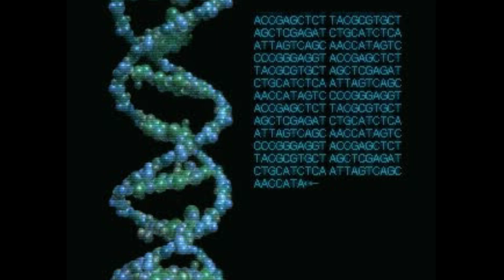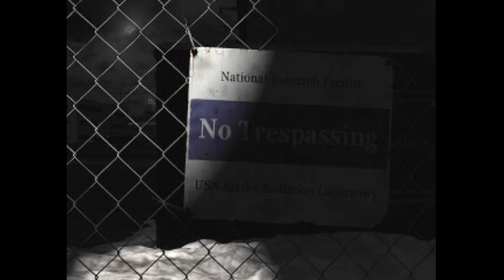Front Mission 3 - Introduction Scenes